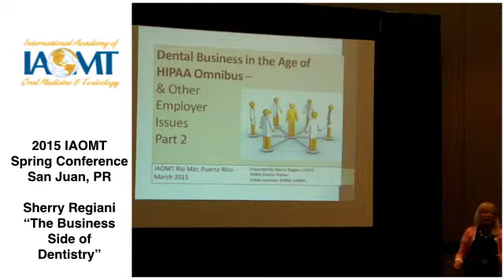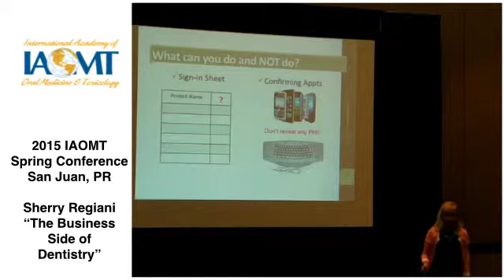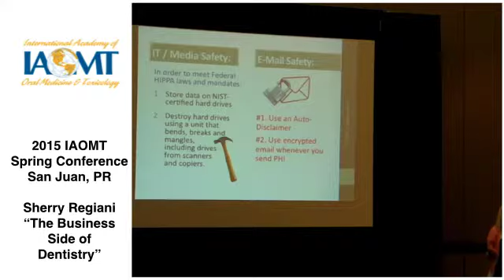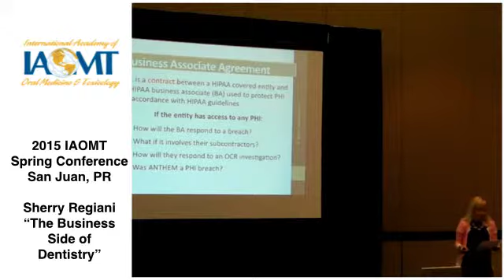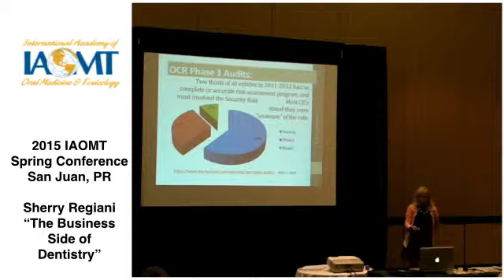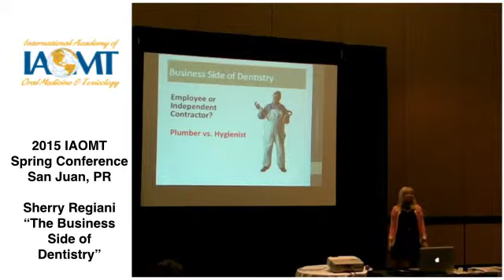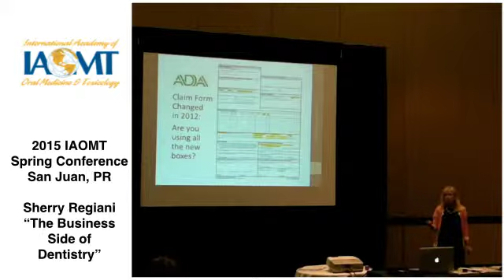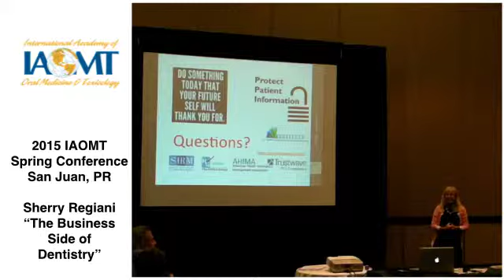The Business side of Dentistry | Sherry Regianni SHRM-CP, CHPSE, IAPP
IAOMT Spring Conference in San Juan, Puerto Rico